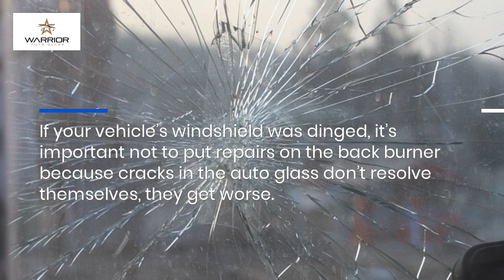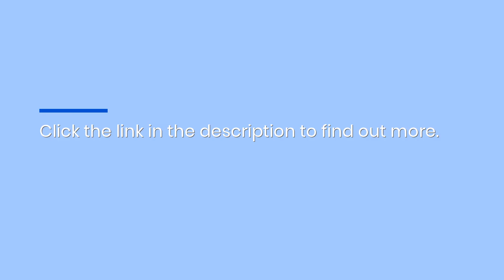Holliston Subaru Owners Choose These Experts For Same-Day Auto Glass Repairs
If your Subaru just got dinged by a rock that chipped your windshield, contact Warrior Auto Glass in Holliston, MA for same day service, fast auto glass repair, and complimentary vehicle pickup: .